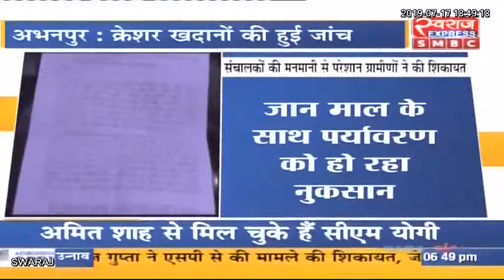अभनपुर / क्रेशर संचालक की मनमानी से परेशान ग्रामीणों ने की शिकायत पर कार्रवाही